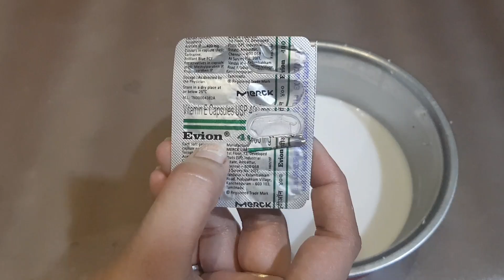घर पर ही करें हेयर ट्रीटमेंट रूखे ,उलझे और बेजान बालों के लिए/ How to do hair treatment at home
घर पर ही करें हेयर ट्रीटमेंट रूखे ,उलझे और बेजान बालों के लिए/ How to do hair treatment at home ( hair care tips)